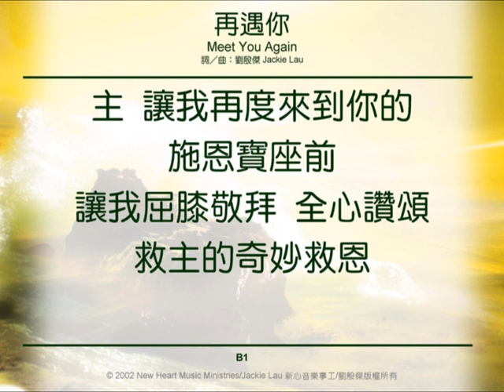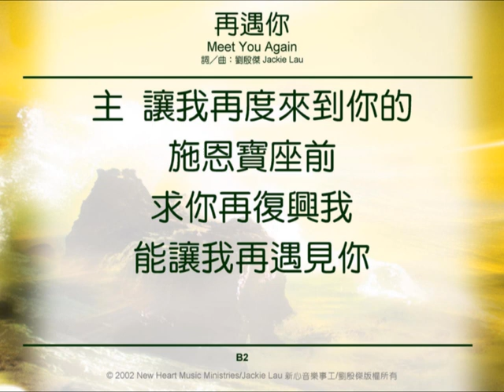再遇你 Meet You Again (新心音樂事工)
再遇你 Meet You Again (詞／曲：劉殷傑)
(新心音樂事工粵語專輯『洪流砥柱』)

我們每一天忙忙碌碌的生活中，很少機會停下來去觀看神的大能。詩人告訴我們，「你們要休息，要知道我是神」(詩篇46:10)。神是我們的力量，是我們的避難所； 讓我們停下來看看神的作為是如何偉大，認識我們的神，我們神的名必被高舉。讓我們全心地敬拜衪！－劉殷傑

再遇你
Meet You Again
詞/曲：劉殷傑

每一天活在繁囂的都市，拚命勞碌工作，虛空也未感安寧，
我的心與靈從來未休息安靜，細聽主慈愛之聲。
這一天，漫步原野青草處，放下忙碌工作，重整我困惑心靈。
神奇妙信實，全能者施恩庇蔭，我靜聽主安慰之聲。

主，讓我再度來到你的施恩寶座前，
讓我屈膝敬拜，全心讚頌，救主的奇妙救恩。
求你再復興我能讓我再遇見你。